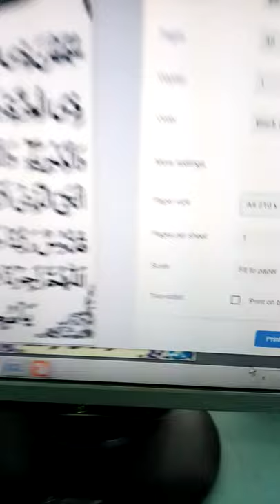Epson t60 paper jam error what is this problem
Epson t60 paper jam error what is this problem I have Epson t60 printer and he is giving paper jam error and tell me sulaction thanks
Dosto mere pass Epson t60 printer hai jo paper jam ki problem kar raha hai kindely is ka sulaction batayan